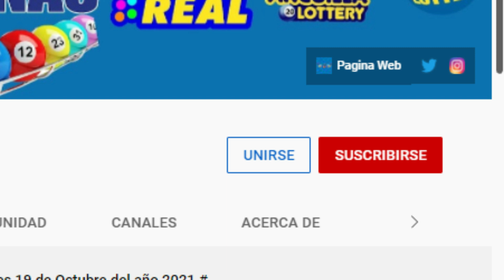Lotería New York Noche Resultados de hoy Domingo 27 de Marzo del 2022